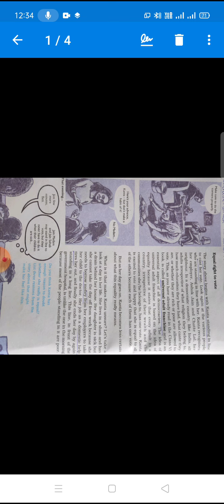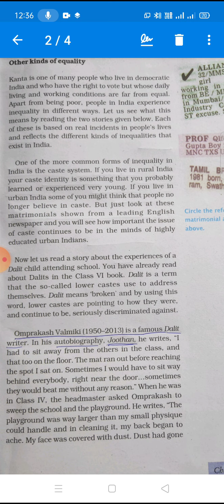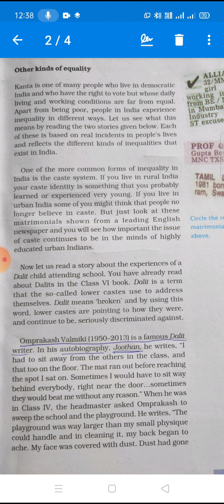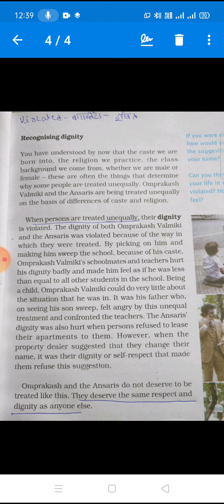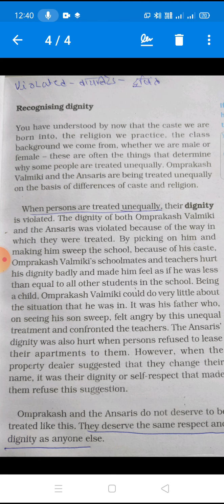Class 7 Social & Political life Chapter 1